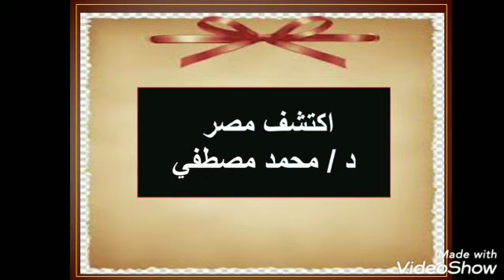ماهي حكاية المثل الشعبي "حتي أنت يا بروتوس" الذي يقال في كل أنحاء العالم منذ القدم وحتي يومنا هذا ..